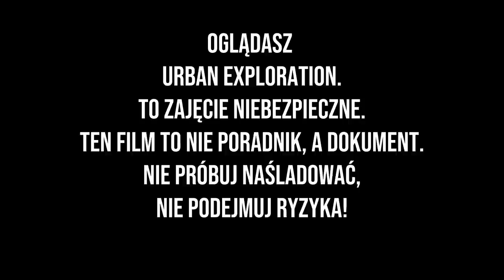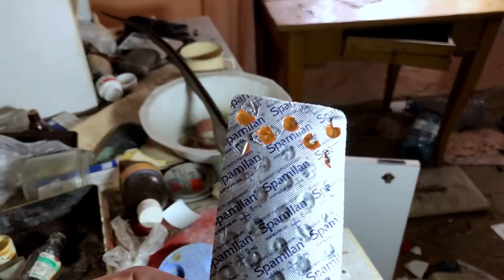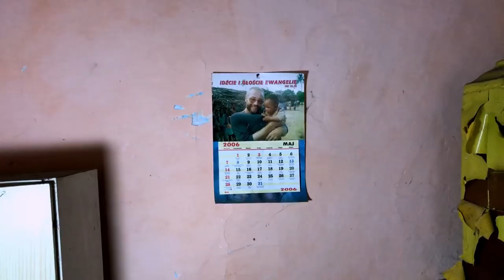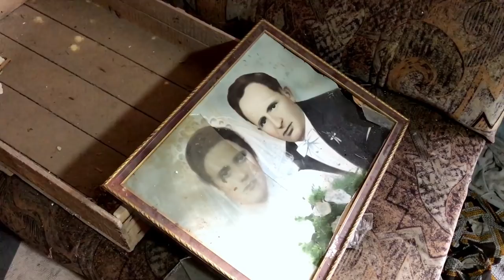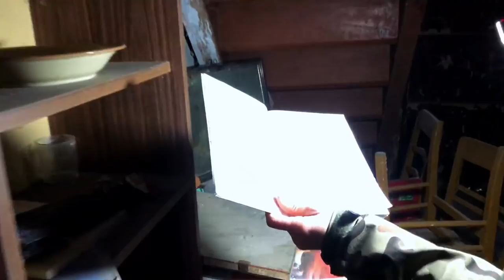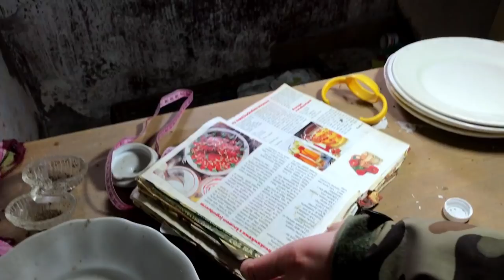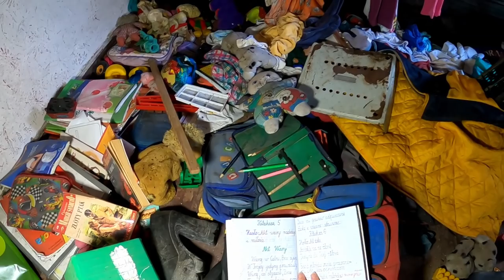Opuszczone gospodarstwo z wyposażeniem — URBEX DOLNY ŚLĄSK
Opuszczone gospodarstwo w dolnośląskiej wiosce zupełnie nas zaskoczyło! To urbex doskonały, który składa się z dwóch domów i pomieszczeń gospodarczych. W pomieszczeniach zachowało się sporo elementów wyposażenia. Meble, gazety, rodzinne pamiątki, ubrania i wiele więcej! Ale co ja tam będę mówić... sami zobaczcie :)

Jeśli materiał Wam się podobał, to koniecznie zostawcie nam suba i komentarz :)